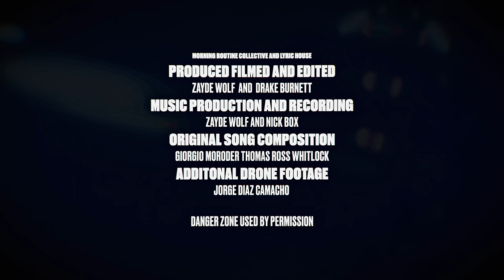ZAYDE WOLF - DANGER ZONE - TOP GUN CINEMATIC MUSIC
DANGER ZONE by Zayde Wolf
Cinematic Cover
Used by permission and with license.
Music Produced by Zayde Wolf and Nick Box
Video by Zayde Wolf and Drake Burnett
Actor Drake Burnett

Inspired by the original Top Gun movie and NES video game from the 1980s.